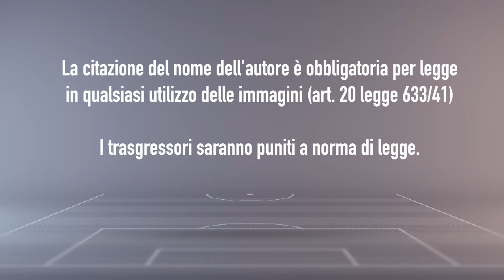LA SETTIMANA DELLA SICULA LEONZIO: OCCHI PUNTATI AL CITTA' DI ROSOLINI